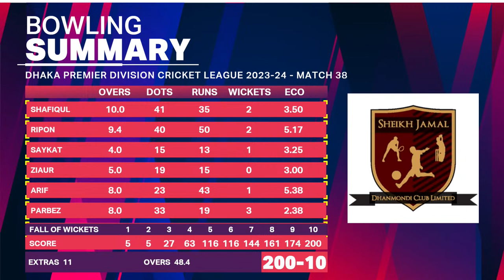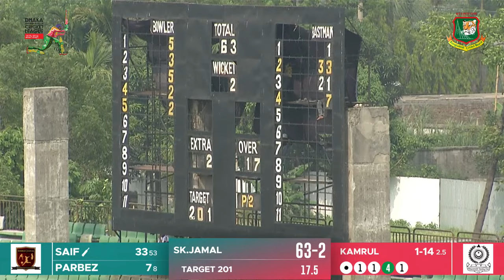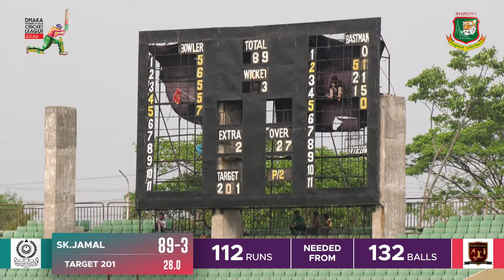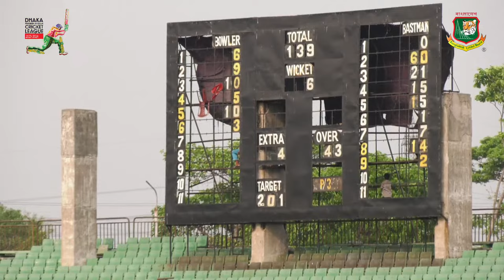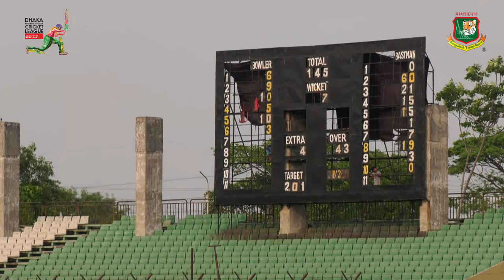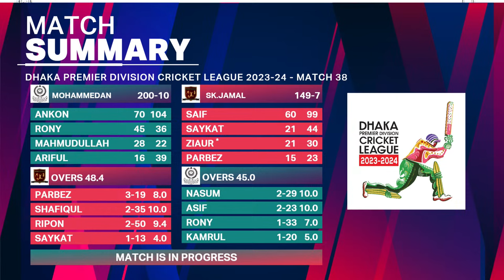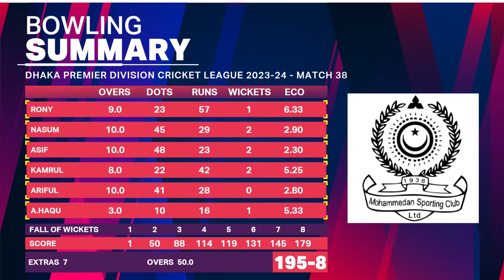LIVE | Lt. Sheik Jamal Dhanmondi Club Ltd vs Mohammedan Sporting Club Ltd | DPDCL 2023-24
Dhaka Premier Division Cricket League 2023-24 | Round 7 | Match No-38 | 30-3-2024
Lt. Sheik Jamal Dhanmondi Club Ltd vs Mohammedan Sporting Club Ltd | 9.00 am | KS0AS, Fatullah